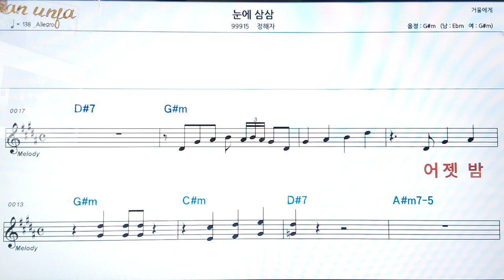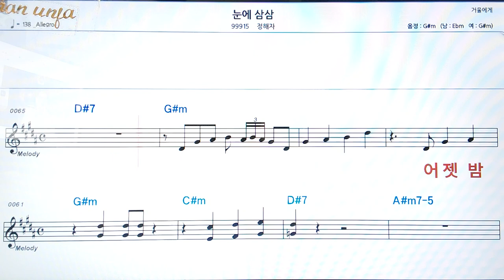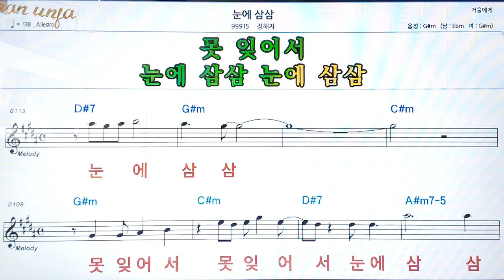눈에 삼삼/정해자👍악보, 코드,가사,Karaoke*가라오케 반주